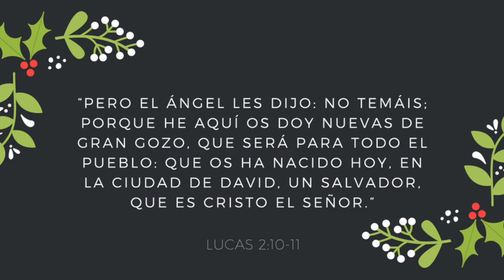¿Qué es la Navidad?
¿Sabes lo que es la Navidad? Acá nuestro Pastor Edwin se toma 4 minutos para explicar el real significado de la Navidad. ¡Esperamos que sea de edificación para tu vida!

Esperamos que seas edificado a través de este video.